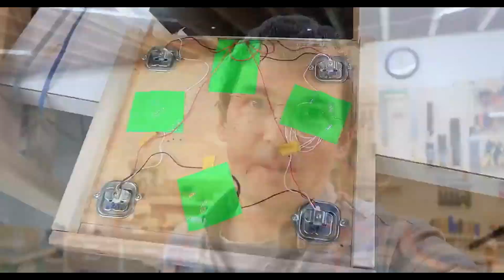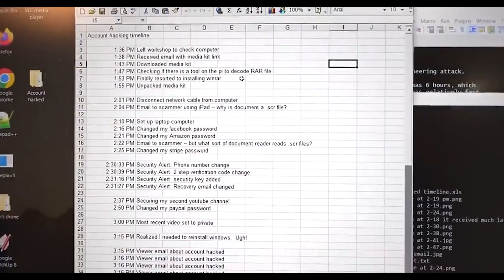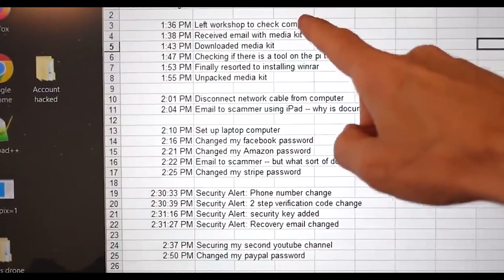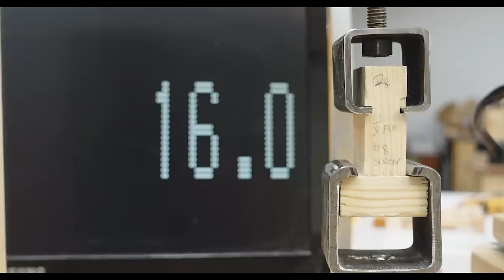What happened to Matthias Wandel?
• Unique Woodworking Approach: Matthias Wandel, a Canadian YouTuber with over 1.7 million subscribers (as of June 2024), combines his engineering expertise with DIY woodworking, creating unique, innovative projects that blend technology and traditional craftsmanship.
• Popular Projects: Wandel's videos feature distinctive projects like a wooden air raid siren and a Jenga gun. His most popular video, which tested the smallest hole a mouse can pass through, garnered over 28 million views.
• Engineering and Experimentation: Known for his thorough explanations and scientific approach, Matthias tests woodworking techniques and tools extensively, offering optimized solutions for both professionals and hobbyists.
• Career and Background: Born in Germany and raised in Canada, Wandel holds a degree in Systems Engineering and worked for BlackBerry before focusing full-time on his woodworking career and YouTube channel, which he started in 2008.
• Current Status and Net Worth: Matthias Wandel’s estimated net worth exceeds $1.5 million, with his channel generating up to $30,000 annually in ad revenue. Despite his success, he remains focused on content creation rather than monetizing through merchandise or subscriptions.